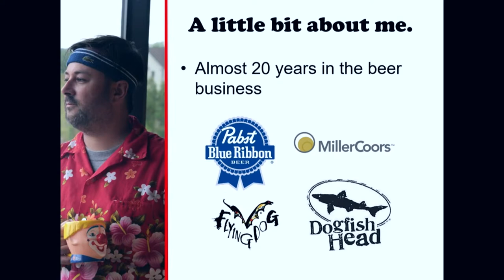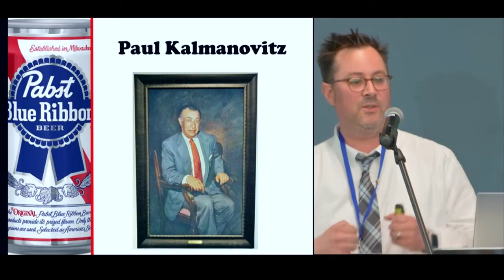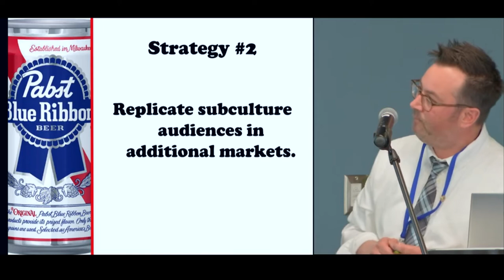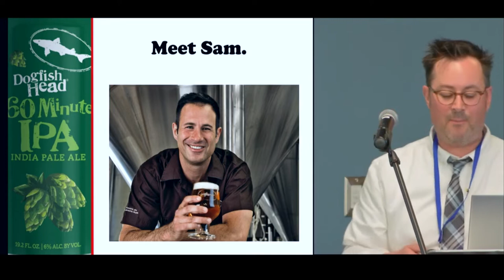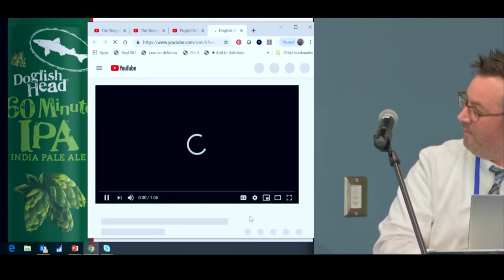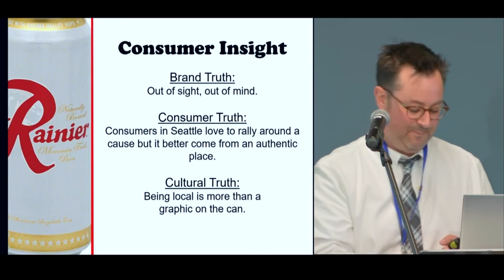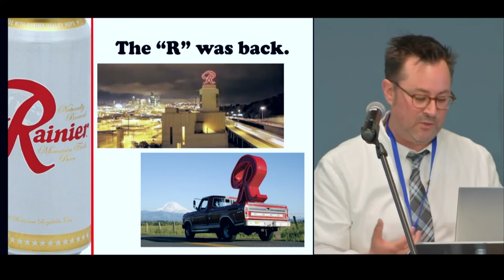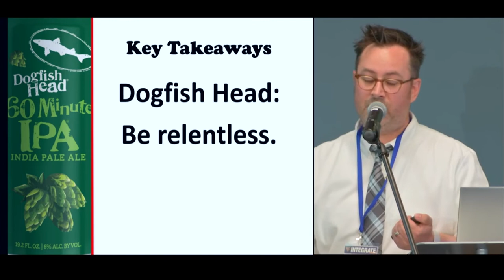Neal Stewart - "Branding in the Beer Business" - Integrate 2019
Closing Keynote - "Branding in the Beer Business"

Neal Stewart is the Vice President of Marketing at Dogfish Head Craft Brewery in Milton, Delaware.

Dogfish Head is best known for their “off-centered ales for off-centered people” and is 12th largest craft brewery in the U.S.  Prior to joining Dogfish Head in 2014, Neal worked in marketing and brand management for brands like Mike’s Hard Lemonade, Coors Light and Pabst Blue Ribbon.

Neal is a graduate of Southeast Missouri State University, has a Certificate in Design Thinking and Innovation from the University of Virginia and is a current student in the WVU IMC program.  His innovative marketing strategies have been featured in Fast Company, New York Times Magazine, Washington Post and have won awards from AdAge, Art Director’s Club of New York and the National Advertising Federation.